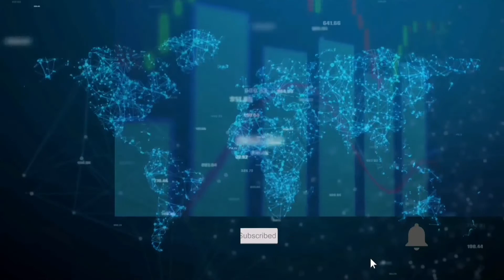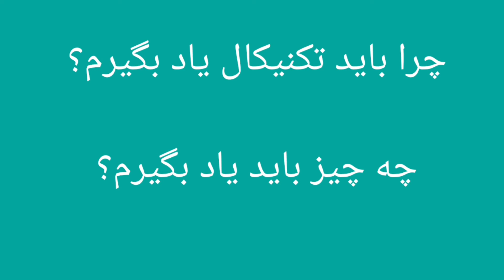آموزش خرید و فروش در بازار ارز دیجیتال، بورس و فارکس. درس یک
چرا باید تکنیکال یاد بگیرم؟
چه چیزی باید یاد بگیرم؟
از کجا شروع کنم؟